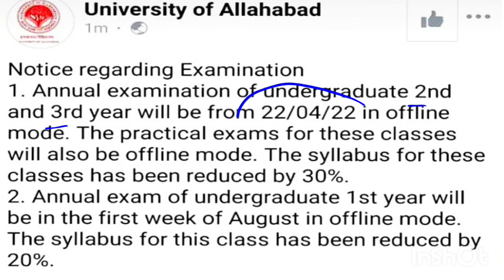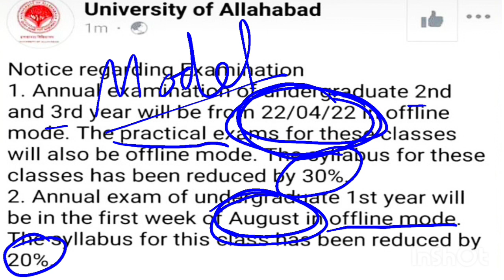CMP Degree College Exam Date Announced Offline Mode Exam For All | Allahabad University Annual Exam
Allahabad University BA 1st Year All Subject Best Books & Full Syllabus Playlist

Start Investing, Create Your Demat Account &. Earn Free Money.

Allahabad university exam details.

Covered Videos on topics.

Allahabad University
Allahabad University LLB Admission
Allahabad University LLB Cutoff Admission
Allahabad University All courses Cutoff
Allahabad University UGAT entrance exam
Allahabad University PGAT entrance exam
Enrollment
Allahabad university enrollment Start
Allahabad University enrollment update
CMP Degree College Enrollment Update